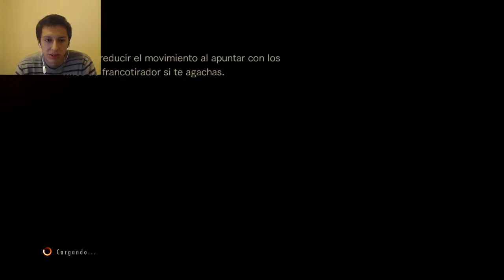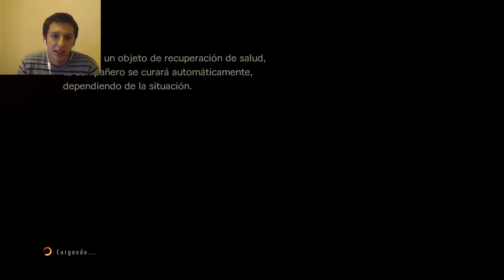Resident Evil Revelations 2 Parte 9 por Lester